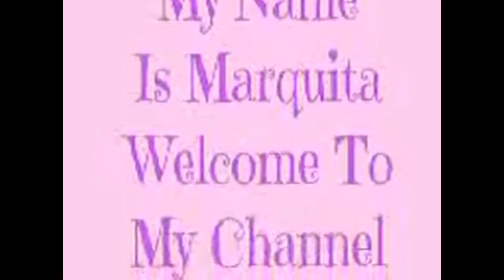3 Years Ago look at my babies 3.19.17